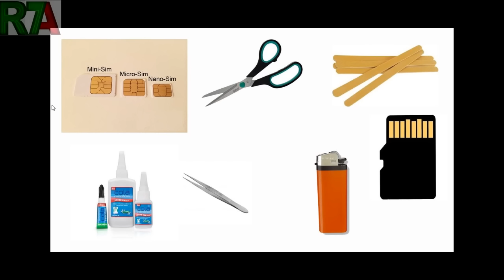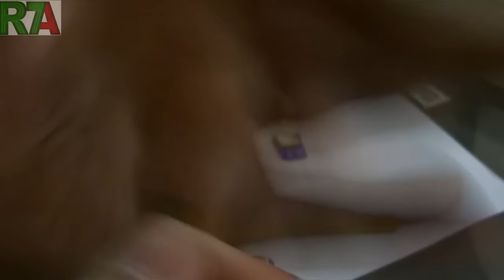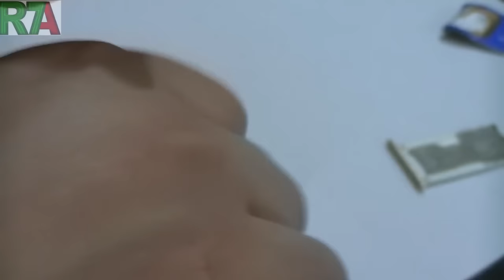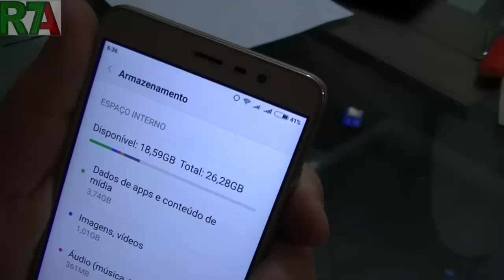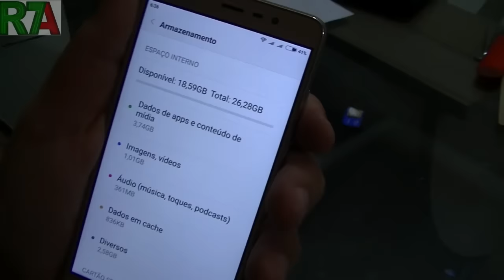Xiaomi Redmi note 3 e 3 PRO - 2 Chip + MicroSD - (Tutorial Brasil)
Este procedimento serve para qualquer aparelho que use este tipo de slot de dual sim  ou um sim e um micro sd

TIpo xiaomi redmi 3 - redmi 3s - mi5 - redmi note 3 - redmi note 3 pro - redmi note 3s   - samsung s7 - samsung s7 edge - samsung a5  e varios outros com este tipo de slot

Wilson Carlos  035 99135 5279 tim

Créditos dos áudios usados no vídeo